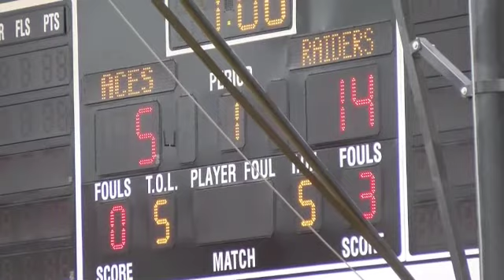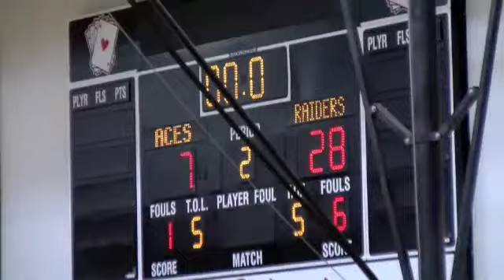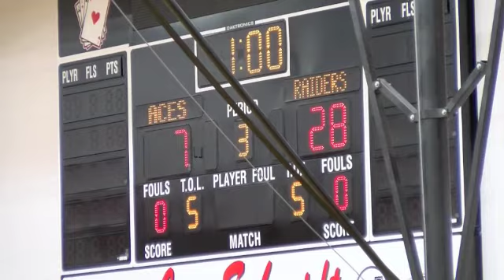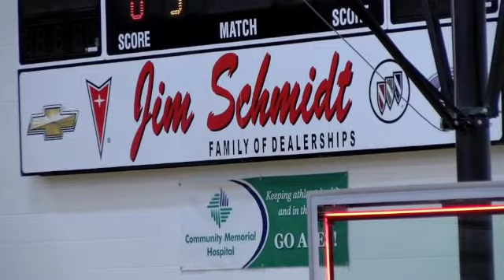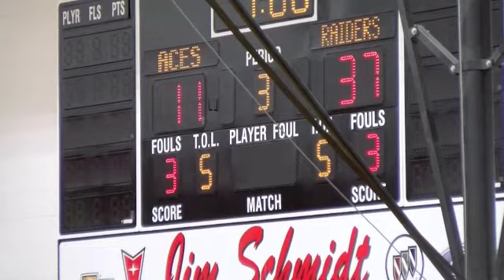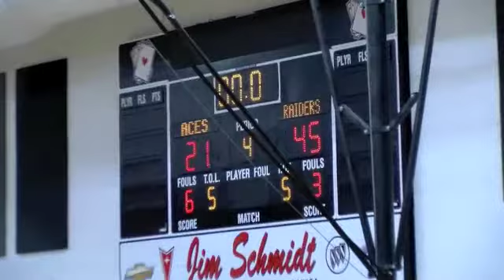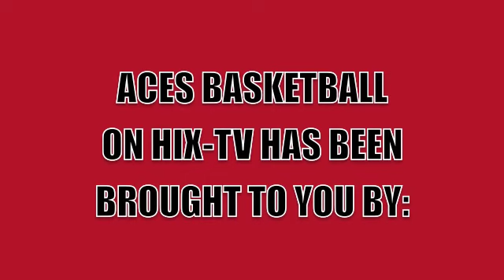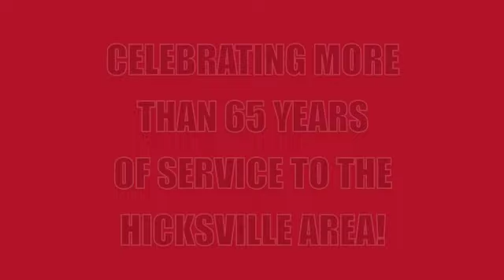Hicksville Freshman Basketball vs. Wayne Trace 2-14-19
HIX-TV's coverage of the Freshman Boys Basketball game between Hicksville and Wayne Trace high schools. The game was played at Hicksville on February 14, 2019.